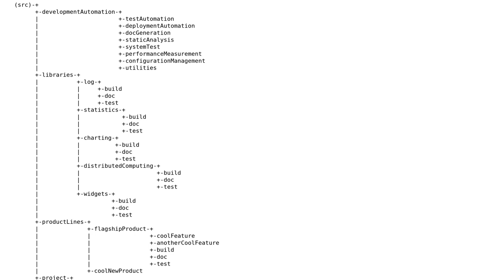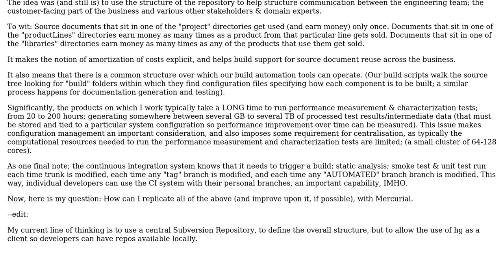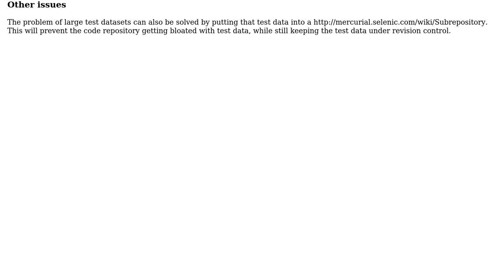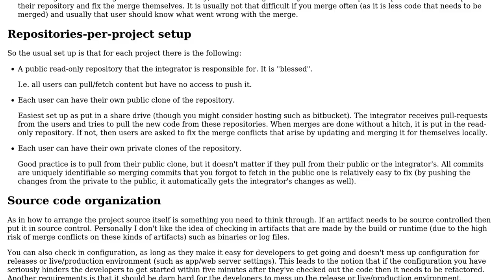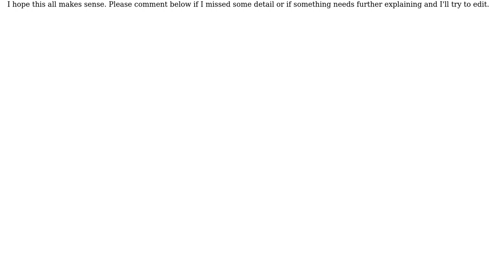Mercurial Repository structure with heavyweight corporate comms, configuration management & test...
Software Engineering: Mercurial Repository structure with heavyweight corporate comms, configuration management & test requirements

With thanks & praise to God, and with thanks to the many people who have made this project possible! | Content (except music & images) licensed under CC BY-SA | Music | Images & others | With thanks to user William Payne user Spoike user Mark Booth and the Stack Exchange Network Trademarks are property of their respective owners. You are responsible for your own actions.